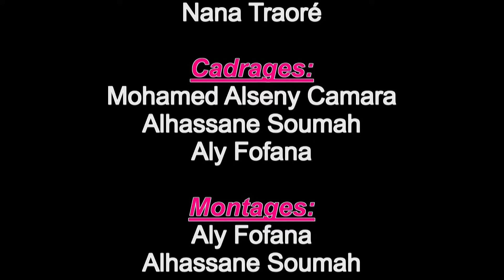GNIN DJOU Ep42 Nouveau Film Guinéen Version Malinké